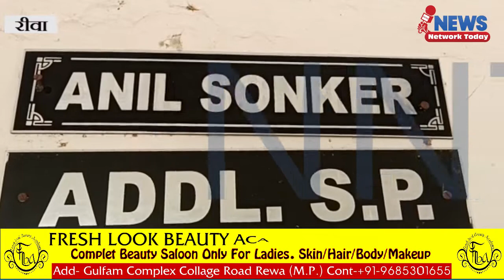सिगरेट पीने के बाद हंगामा करने वाले दोनों आरक्षक निलंबित SF चौराहे का मामला ||NNT